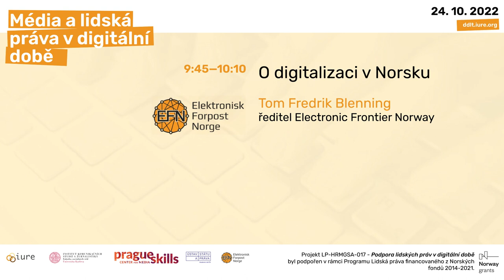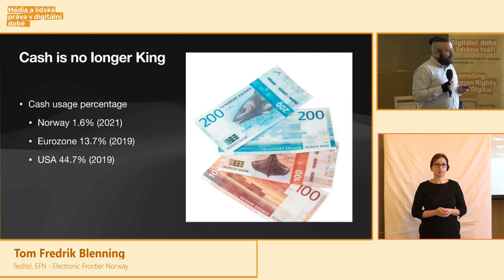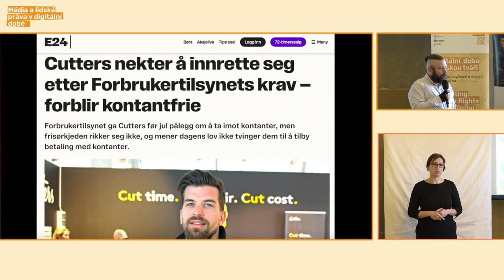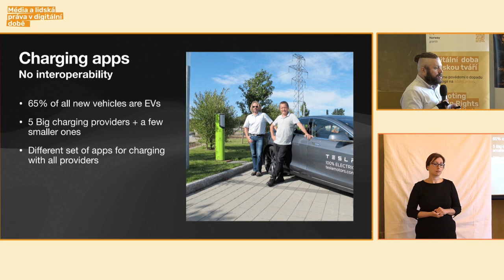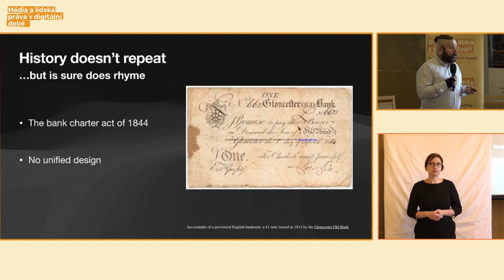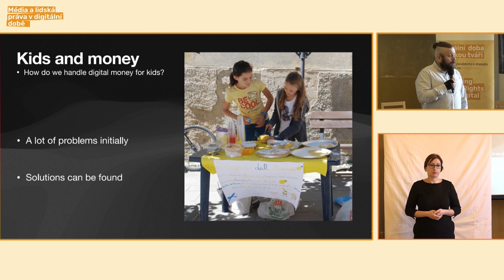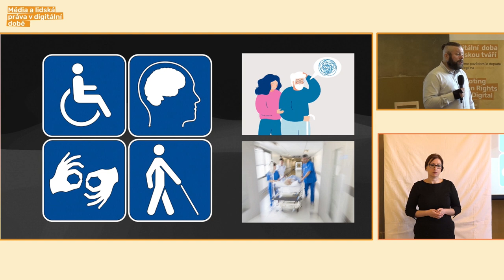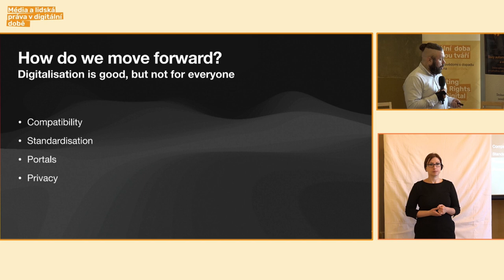O digitalizaci v Norsku / 24. 10. 2022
Druhé video z kolokvia "Média a lidská práva v digitální době", které se uskutečnilo v říjnu 2022 v Praze v rámci projektu Digitální doba s lidskou tváří. O digitalizaci v Norsku mluví Tom Fredrik Blenning.

Projekt Podpora lidských práv v digitální době (LP-HRMGSA-017) běží od ledna 2022 do ledna 2024 díky podpoře v rámci Programu Lidská práva financovaného z Norských fondů 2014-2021.